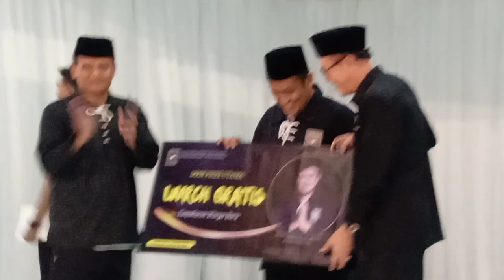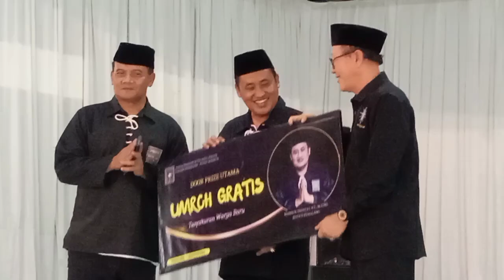BUPATI PEMALANG MANSUR HIDAYAT PESAN UNTUK WARGA BARU PSHT AGAR JADI INSAN YANG BIJAK ANDAP ASOR.